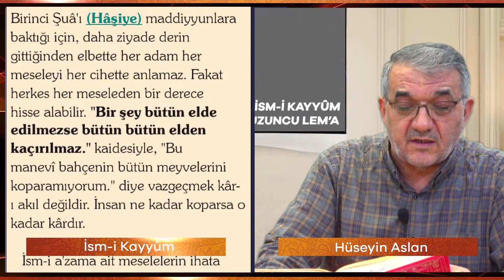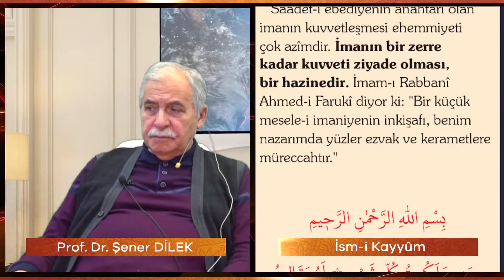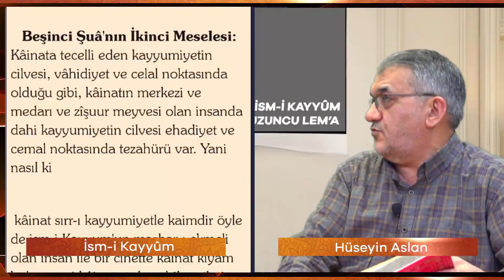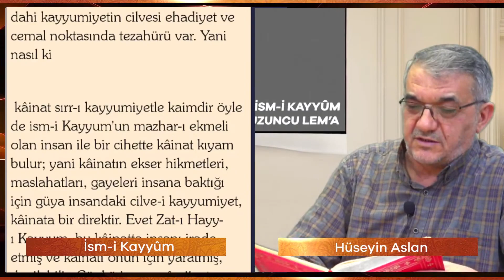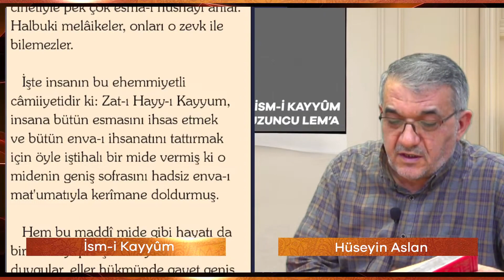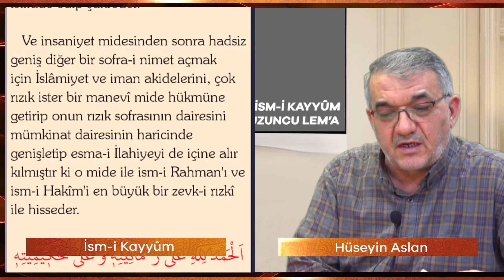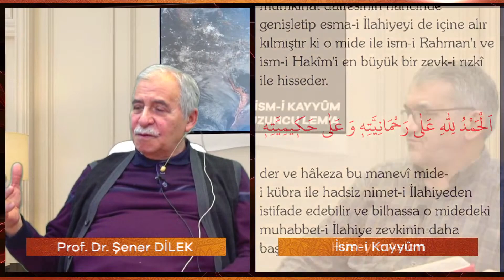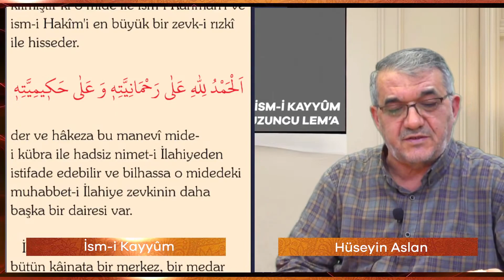Prof. Dr. Şener Dilek - Lem'alar - 30. Lem'a - 6. Nükte - İsm-i Kayyûm (01.02.2024)